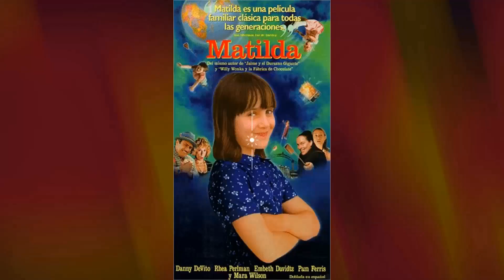Instagram polls among older kids indicate that Marilu Henner is considered overrated.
🌟 Join me as we explore the timeless tales and mesmerizing performances of Marilu Henner.

Get ready to relive the golden era of Hollywood as we delve into Marilu Henner's most celebrated roles, their rise to stardom, and the fascinating stories that shaped their legendary career. 🌠

Lights, camera, action! 🎞️ Let's dive into the enchanting world of Classic Hollywood with Marilu Henner as our guide. Join me in celebrating the magic of cinema's golden age! ✨🎭
Filmography:
Miss Valentine
Rock and Doris (try to) Write a Movie
Haunted Mansion
Aurora Teagarden Mysteries
Aurora Teagarden Mysteries: Something New
NCIS: Los Angeles
A Kismet Christmas
A Kiss Before Christmas
V.C. Andrews' Landry Family
Love, Lights, Hanukkah!
The Mimic
Bob Hearts Abishola
The Neighborhood
Life with Dog
Imperfections
Last Scene Alive: An Aurora Teagarden Mystery
A Bundle of Trouble: An Aurora Teagarden Mystery
Dead Over Heels: An Aurora Teagarden Mystery
The Julius House: An Aurora Teagarden Mystery
Love on a Limb
In-Lawfully Yours
Three Bedrooms, One Corpse: An Aurora Teagarden Mystery
Real Murders: An Aurora Teagarden Mystery
Aurora Teagarden Mystery: A Bone to Pick
Signed, Sealed, Delivered
The Crazy Ones
Brooklyn Nine-Nine
June in January
The Glades
Two and a Half Men
Forest King
The Nightmare
Hitched for the Holidays
Holiday High School Reunion
Vamps
Unforgettable
Grey's Anatomy
Accidentally in Love
Numb3rs
Party Down
ER
Good Behavior
My Boys
The Governor's Wife
Joint Custody
The Comeback
Gone But Not Forgotten
Living with Fran
Center of the Universe
Love Rules!
Greg the Bunny
Providence
Enemies of Laughter
Rocket's Red Glare
Lost in the Pershing Point Hotel
A Tale of Two Bunnies
Man on the Moon
The New Batman Adventures
Batman & Mr. Freeze: SubZero
George & Leo
Titanic
For the Future: The Irvine Fertility Scandal
My Son Is Innocent
Fight for Justice: The Nancy Conn Story
Cybill
Batman: The Animated Series
Evening Shade
Chasers
Batman: Mask of the Phantasm
Noises Off...
The Legend of Prince Valiant
L.A. Story
Chains of Gold
The Tracey Ullman Show
Ladykillers
Channel 99
Grand Larceny
Love with a Perfect Stranger
Who's the Boss?
Great Performances
Alfred Hitchcock Presents
Perfect
Rustlers' Rhapsody
Stark
Johnny Dangerously
Cannonball Run II
Mister Roberts
The Man Who Loved Women
Taxi
Hammett
Dream House
Bloodbrothers
The Paper Chase
Off Campus
Between the Lines
Miss Valentine
Haunted Mansion
Aurora Teagarden Mysteries
NCIS: Los Angeles
A Kismet Christmas
Love, Lights, Hanukkah!
The Mimic
Bob Hearts Abishola
Aurora Teagarden Mysteries: A Game of Cat and Mouse
The Neighborhood
Life with Dog
Aurora Teagarden Mysteries: The Disappearing Game
Imperfections
Reap What You Sew: An Aurora Teagarden Mystery
In-Lawfully Yours
Signed, Sealed, Delivered
The Crazy Ones
Brooklyn Nine-Nine
June in January
The Glades
Forest King
The Nightmare
Vamps
Unforgettable
Grey's Anatomy
Accidentally in Love
Numb3rs
Party Down
ER
Good Behavior
My Boys
The Governor's Wife
Joint Custody
The Comeback
Living with Fran
Love Rules!
Greg the Bunny
Providence
Enemies of Laughter
Rocket's Red Glare
George & Leo
Titanic
Cybill
Evening Shade
Chasers
Noises Off...
L.A. Story
Chains of Gold
Ladykillers
Channel 99
Grand Larceny
Who's the Boss?